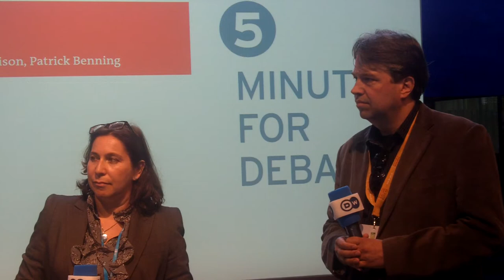Myanmar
Lindsey Merrison, anglo-burmesische Filmemacherin und Produzentin, im Gespräch mit Patrick Benning, DW Akademie, und Patrick Leusch.